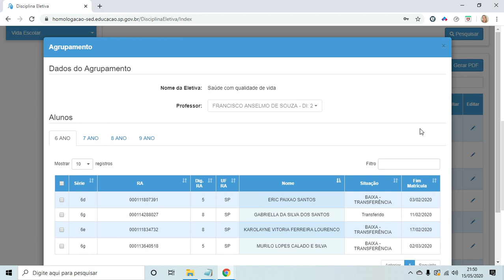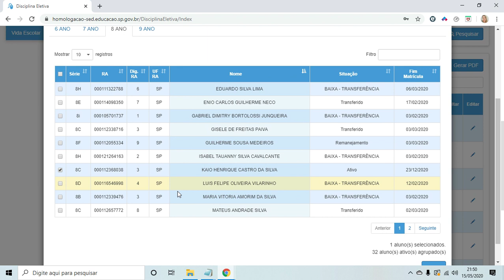Agrupamento de alunos na Disciplina Eletiva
Como realizar agrupamento de alunos na disciplina eletiva.